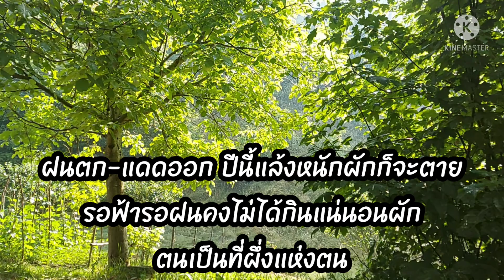ep.115 เศรษฐกิจพอเพียง แต่น้ำไม่เพียงพอ ลูกอีสานในอิตาลี 14/07/21 dy.โทมัสขุน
สามอาทิตย์แล้วที่ฝนไม่ตก สงสารผักแทบขาดใจ ปล่อยใว้คงตายแน่ๆ ผักเลี้ยงคนแล้วทำไหมคนจะไม่เลี้ยงผัก หลังเลิกงานบ่าวขุนได้เอาน้ำจากข้างทางมาใส่ถังทุกวัดเพื่อรดผักถึงจะเหนื่อยแต่ก็สุขใจได้เห็นผักมีชีวิตชีวา ดินที่แห้งก็เริ่มชื้นผักกำลังใจตายก็เริ่มเขียวขึ้นมาอีกครั้ง